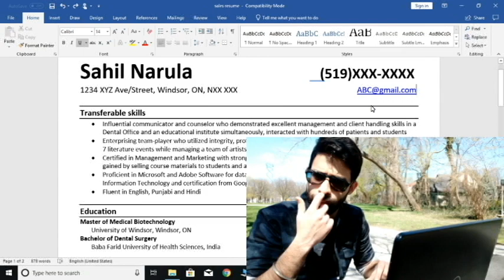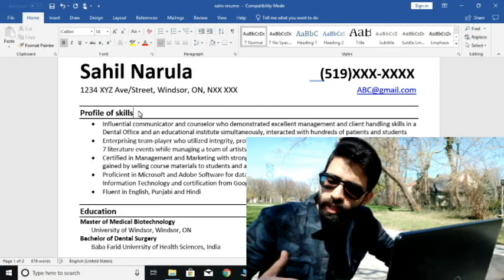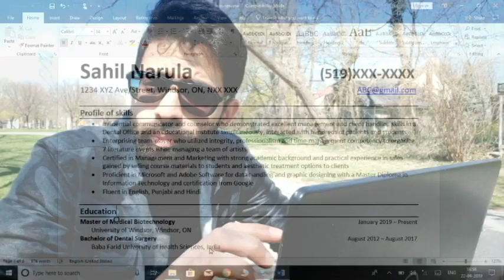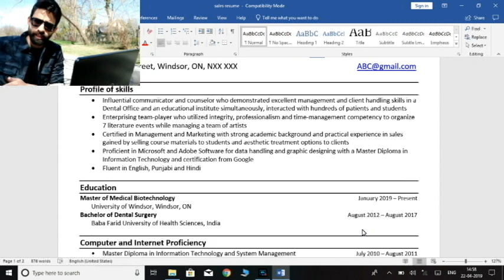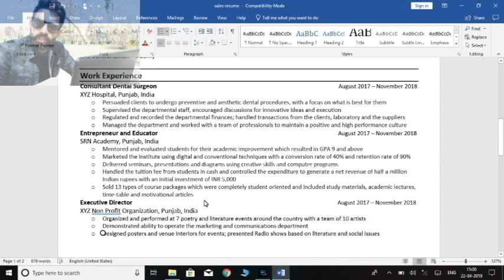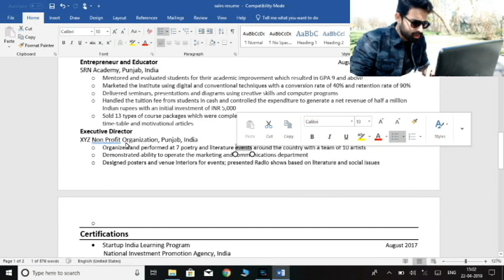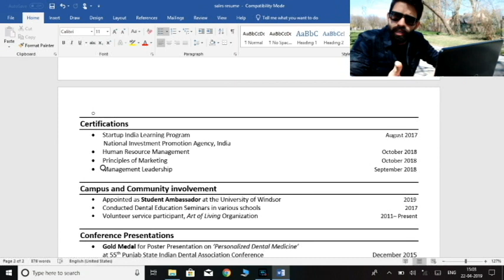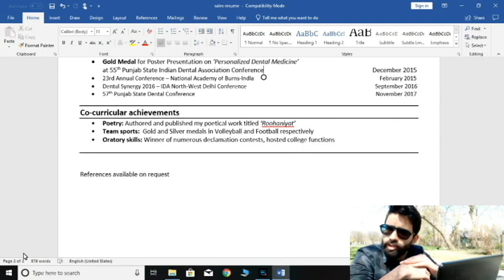Resume for JOBS in CANADA | हिंदी में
Join the International Student Community on Facebook to help each other